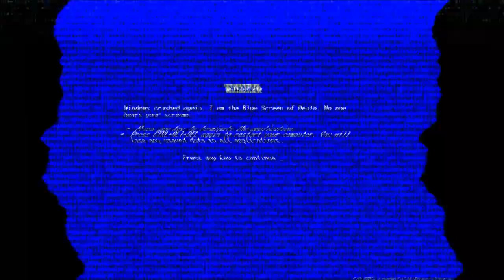Let's Play Fallout New Vegas #323 [German] [Uncut] [HD]